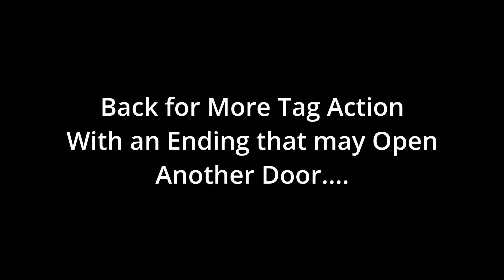House of Black Descends Upon the Mountain | Seven & Bate vs Black & Murphy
Unfinished business brings us back to the tag team division and shaking things up a bit including AEW's trio against the former NXT super team